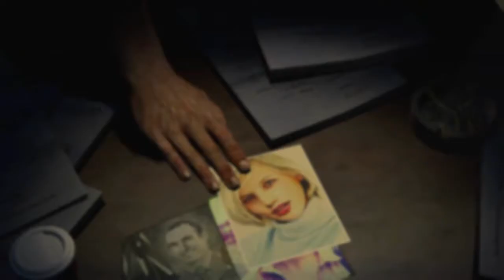Dead Island - Ryder White Trailer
presenta il trailer del nuovo DLC di Dead Island, Ryder White